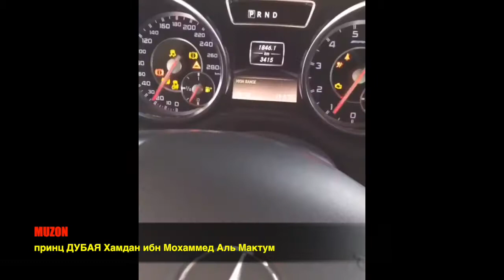принц ДУБАЯ - Хамдан ибн Мохаммед Аль Мактум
MUZON - это самые свежие новинки на канале.
Один день из жизни принца ДУБАЯ
Как живет самый богатый принц Дубая
How to live the richest Prince of Dubai